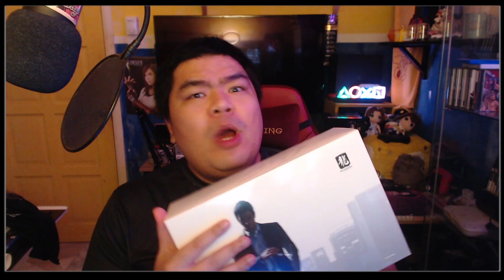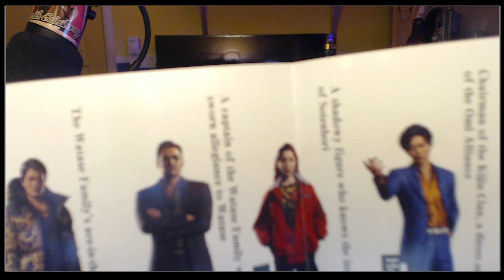KIRYU IS BACK IN ACTION! | [FULL GAME PLAYTHROUGH!] | PART 1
I am bringing back game series!! and we gonna playthrough the full game of  Like a Dragon The man who Erased his name!
i try to edit as much (to keep the video engaging) and keep as much gameplay as well. but it is the begining so there is more Cinematic intro than gameplay though XD